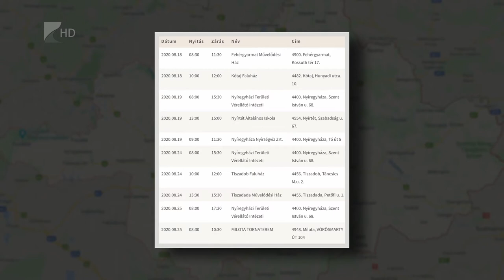Folytatódik a véradókampány - Kölcsey Televízió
Folytatódik a nyári véradókampány, melyben ismert emberek bevonásával próbálnak minél többeket véradásra buzdítani. A vérkészítményekre ebben az évszakban is nagy szükség van, ebben pedig nagy szerepük van az önkénteseknek. A Vöröskereszt közben ezen a nyáron is teljesít elsősegélynyújtó szolgálatot a Balaton partján.